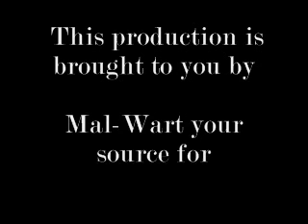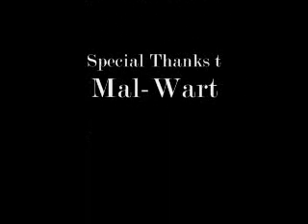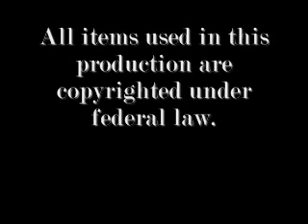The Race 2.1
Stop Motion car race